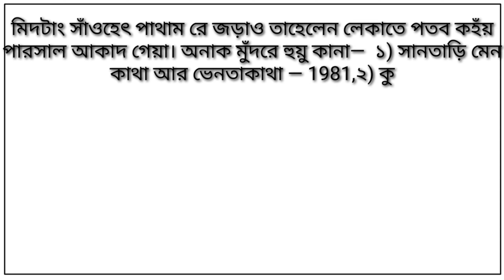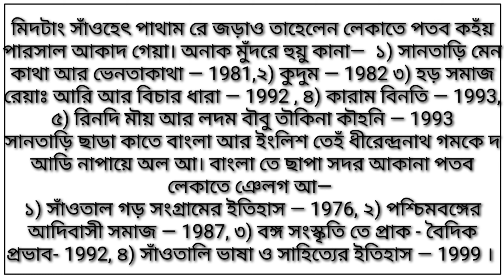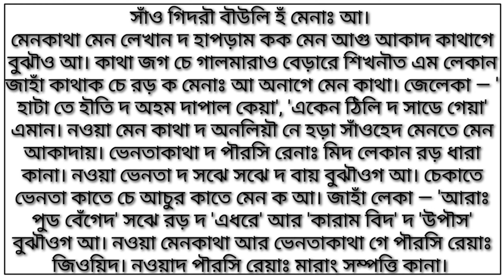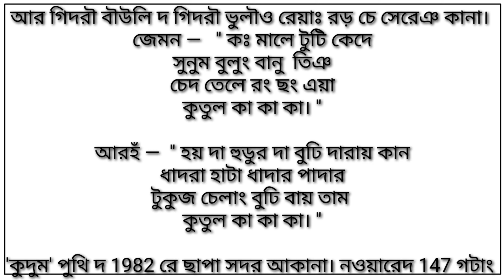ধীরেন্দ্রনাথ বাসকে আ জিয়ন চুরিত খাট মাছাতে অল মে?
Santali Study02

Biography of  Dheerendranath Baskey.